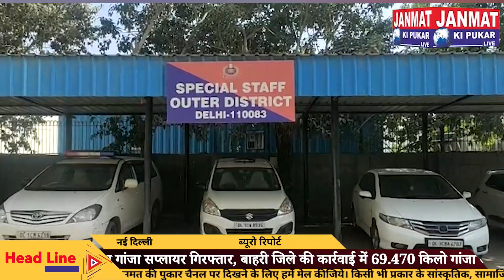कुख्यात गांजा सप्लायर गिरफ्तार, बाहरी जिले की कार्रवाई में 69.470 किलो गांजा जब्त